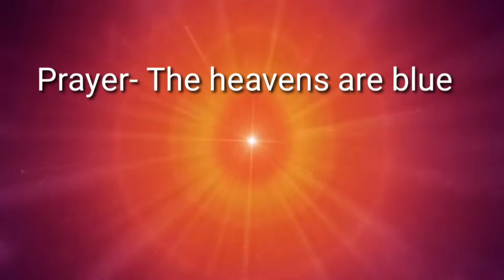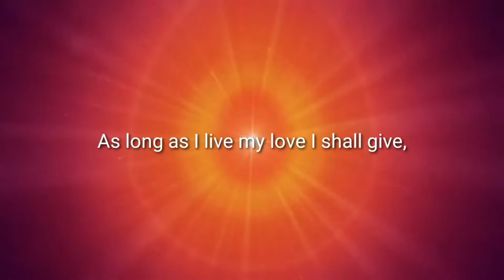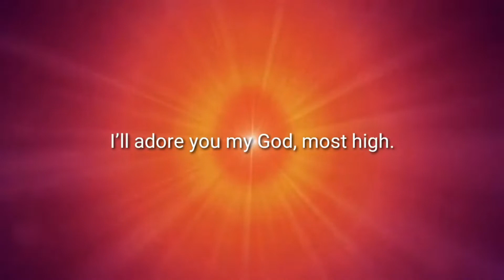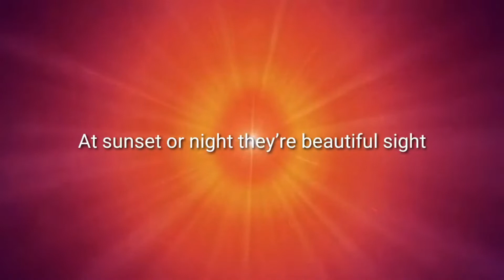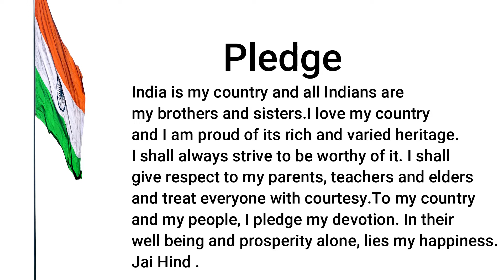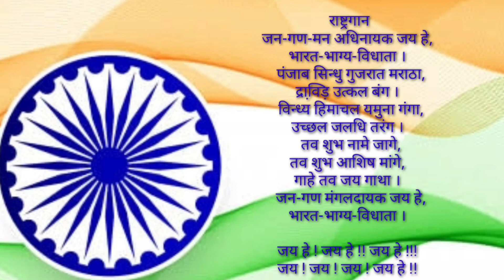Morning Activities I Monday I 5 July, 2021